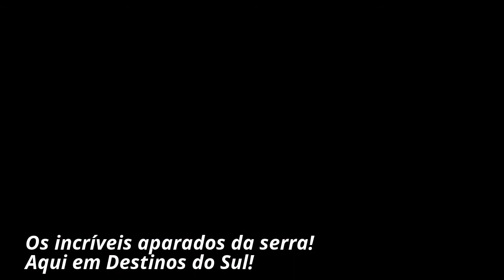Cascata do Tigre Preto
A incrível Cascata do Tigre Preto no Cânion Fortaleza em Cambará do Sul/RS.